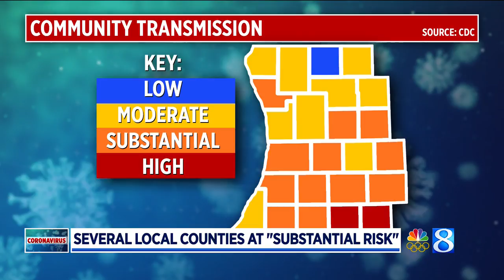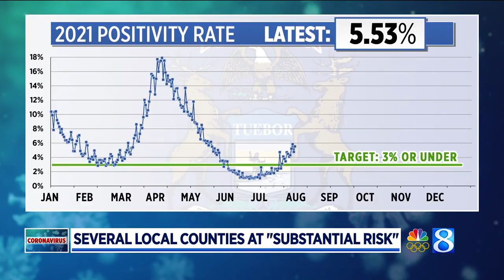Several W MI counties at 'substantial risk' as COVID-19 cases tick up again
People in counties where coronavirus is surging are again urged to wear masks indoors regardless of vaccination status. (Aug. 2, 2021)